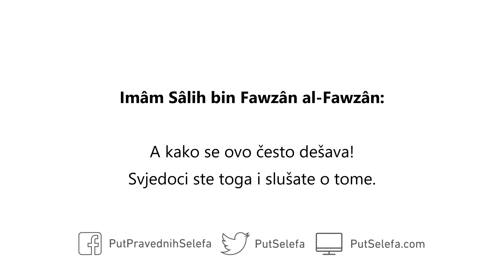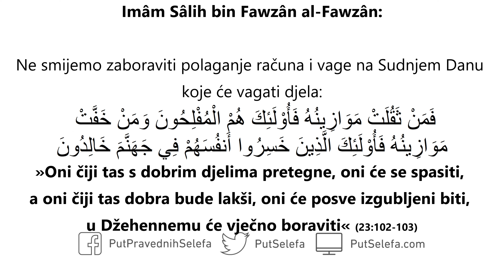Čuvajte se iznenadne smrti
Obratite pažnju na ovo! Pred kraj vremena će se iznenadna smrt povećati. Zdrav si, jak i mlad, a zatim iznenada umreš; ili u saobraćajnoj nesreći, ili ti otkaže srce – ili iz bilo kojeg neočekivanog razloga. A kako se ovo često dešava! Svjedoci ste toga i slušate o tome. Stoga češće trebamo činiti pokajanje i tražiti oprost. Ne smijemo zaboraviti prebivalište âkhireta. Ne smijemo zaboraviti smrt. Ne smijemo zaboraviti polaganje računa i vage na Sudnjem Danu koje će vagati djela:

فَمَنْ ثَقُلَتْ مَوَازِينُهُ فَأُوْلَئِكَ هُمْ الْمُفْلِحُونَ وَمَنْ خَفَّتْ مَوَازِينُهُ فَأُوْلَئِكَ الَّذِينَ خَسِرُوا أَنفُسَهُمْ فِي جَهَنَّمَ خَالِدُونَ

»Oni čiji tas s dobrim djelima pretegne, oni će se spasiti, a oni čiji tas dobra bude lakši, oni će posve izgubljeni biti, u Džehennemu će vječno boraviti« (23:102-103)

To su oni koji će posve izgubljeni biti. Nisu izgubili svoj imetak, nego svoje duše. Njihova naknada će Džahannam biti. Hoće li u njemu boraviti dan ili dva? Ne, nego će u njemu zauvijek ostati. Nema snage ni moći osim sa Allâhom.